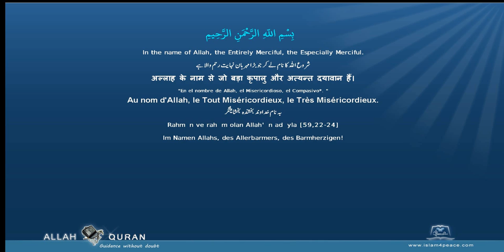Quran English Pickthall 112 الإخلاص Al Ikhlaas SincerityMeccan Islam4Peace com